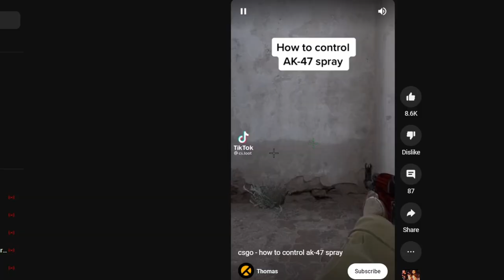Unturned's Recent Updates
In tonight's video I will be reevaluating the overlooked thought of Unturned's recent updates, specifically the movement update and the recoil update.

I am now streaming on YouTube instead of Twitch

---Contents---
00:00 - Introduction
00:43 - Where I stand
01:06 - Movement Update
02:13 - Recoil Update
02:52 - Testing Recoil
04:18 - Unturned 4.0
04:52 - Conclusion

This video has absolutely nothing to do with Unturned II or Unturned 2 or Unturned Roleplay at all to any extent. This video is about Unturned's Recent Updates